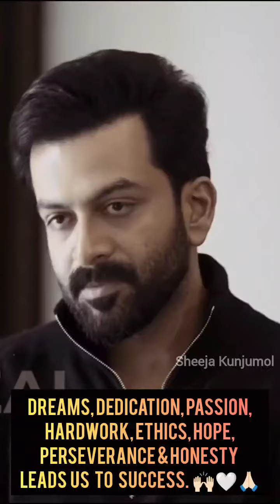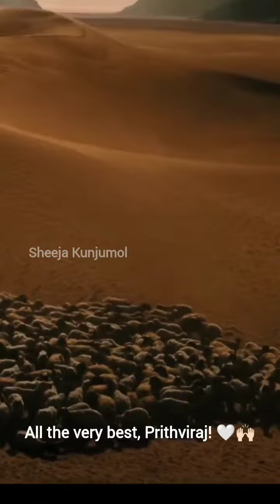Exceptional Performance, Prithiviraj! 💖 | Aadujeevitham | The Goat Life | Mollywood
പൃഥ്വിരാജ് സുകുമാരൻ🤍👏🏻👏🏻👏🏻🙏🏻🙏🏻🙏🏻താങ്കൾ എന്ന Actor 🔥 ആടുജീവിതം എന്ന സിനിമക്ക് വേണ്ടി എടുത്ത Dedication, Hardwork & Sacrifice അതു ലോകസിനിമയിൽ തന്നെ സുവർണ്ണ ലിപികളിൽ രേഖപ്പെടുത്തും!!! 2010 മുതൽ തന്നെ ഞാൻ , ഇൻ്റർവ്യൂകൾ  അതിൽ ഒക്കെ പൃഥ്വിരാജ് എന്ന വ്യക്തി പറയുന്ന ഉറച്ച നിലപാടുകൾ  ഉള്ള വാക്കുകൾ  Observe ചെയ്തിരുന്നു!!!വളരെ crystal clear ആയി super confident ആയി ആണ് അദ്ദേഹം സംസാരിക്കുന്നത് കേൾക്കുമ്പോൾ വർഷങ്ങൾക്ക് ശേഷം മലയാള സിനിമ എന്നത്  നമ്മുടെ അഭിമാനം ആയ മമ്മൂട്ടി Sir , മോഹൻലാൽ Sir, പൃഥിരാജ് എന്ന ഒരു റീതിയിൽ ആവും വരിക എന്ന് ഒരു intuition തോന്നിയിരുന്നു !!! ഞാൻ predict ചെയ്തിട്ടും ഉണ്ട്  പൃഥ്വിരാജ് , സിനിമയിലെ എല്ലാവരും ആദരവ് കൊടുക്കുന്ന രീതിയിൽ ഒരു മഹാ നടൻ ആയി മാറും എന്ന് !!! എൻ്റെ അനിയൻ മനുനോടും ,
മോനോടും, സിനിമയിലെ അടുത്ത സുഹൃത്തുക്കളോട് ഒക്കെ 😁💖🩵🤍❤️🥰  ഒരുപാട് സന്തോഷം ഉണ്ട്  ശ്രീ പൃഥ്വിരാജ് നൊപ്പം കല്യാൺ സിൽക്സ് Ad ചെയ്‌യാൻ സാധിച്ചതിൽ !!!